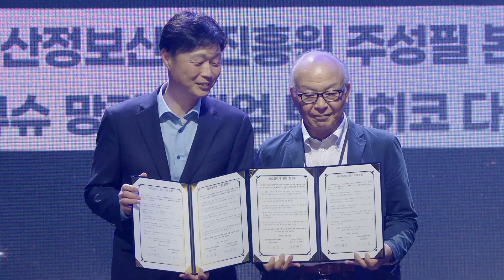[제7회 부산웹툰페스티벌] 한,일 웹툰산업 발전 추진을 위한 만화콘텐츠 교류 협약식